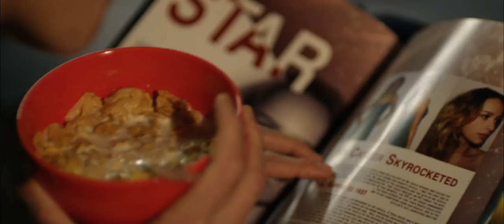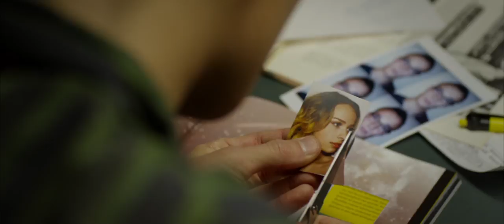Daddy's Groove - Stellar (Official Video)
Robbins Entertainment is the premier destination for EDM & house music on YouTube. Bringing fresh talent, dance music stalwarts & modern classics - there's definitely something to make you move your feet.